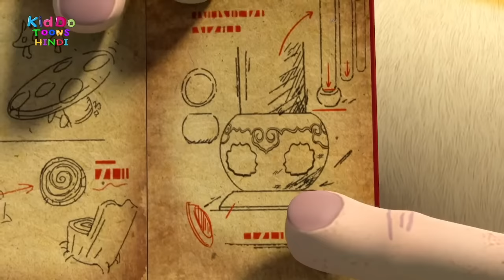New 2023 Bablu Dablu Funny Cartoon Story | Bablu Dablu Cubs Live Stream